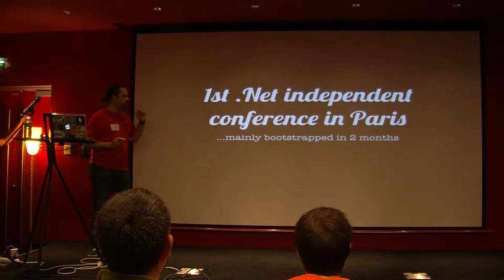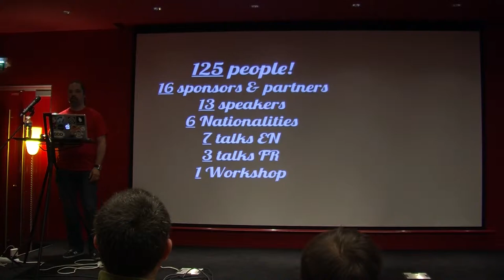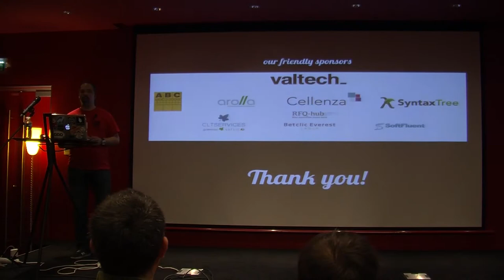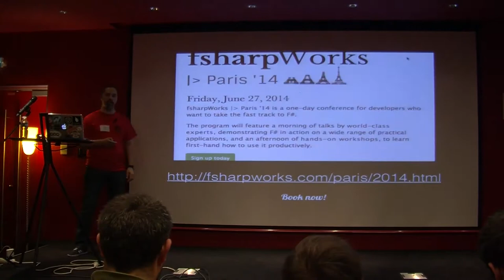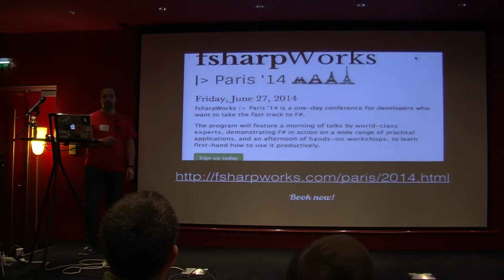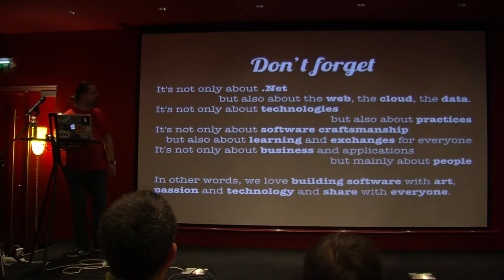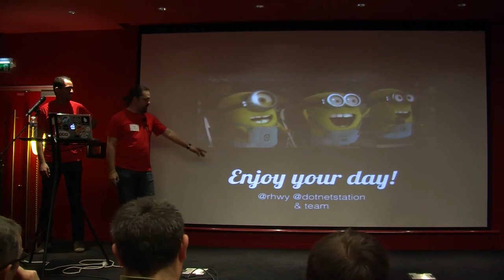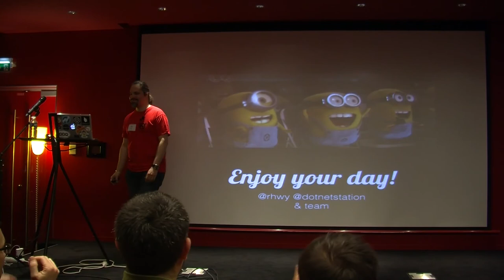NCrafts Paris 2014 - 01 - introduction (Rui Carvalho)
Rui Carvalho introduces the day at NCrafts 2014, Paris, France, the first independantly organized .NET Craftsmanship conference He explains what the conference is, what and whom for, and who started it.